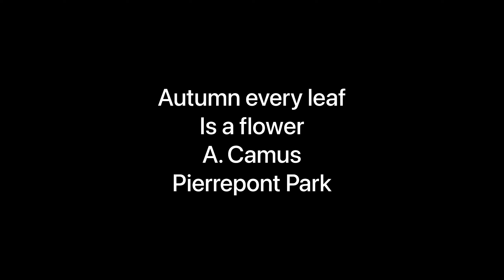"Autumn every leaf is a flower" A. Camus , Pierrepont State Park